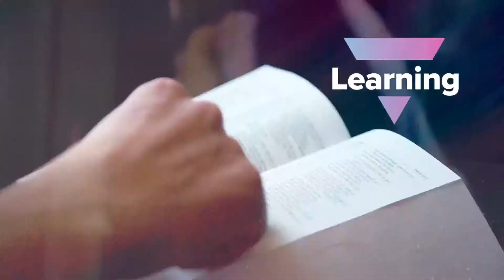May 27, 2018 Announcements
Faith Lutheran Church's announcements for May 27, 2018.